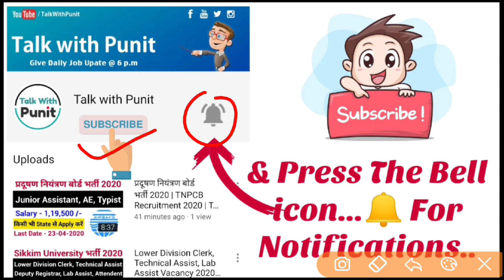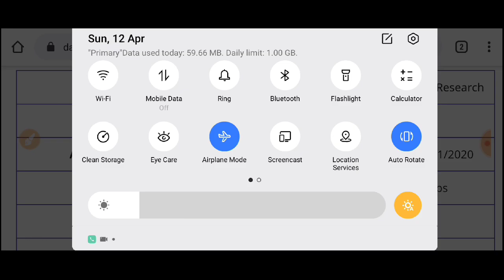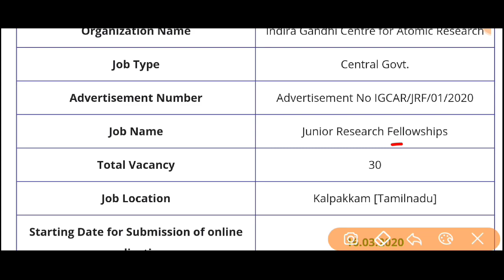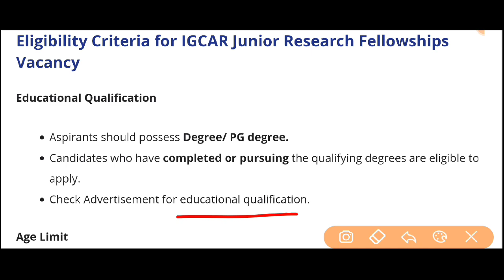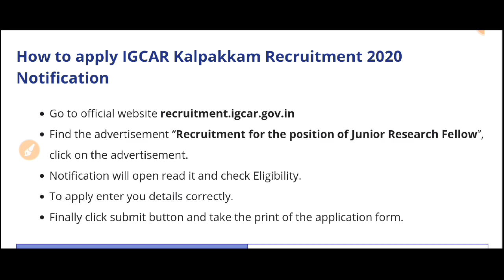IGCAR Recruitment 2020 | IGCAR Junior Research Fellowship Vacancy 2020 | IGCAR Bharti 2020